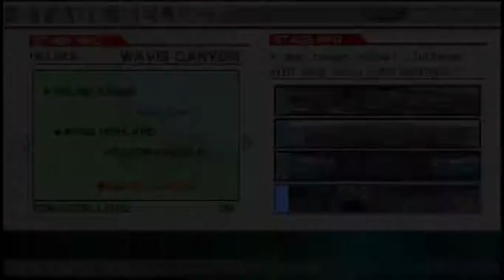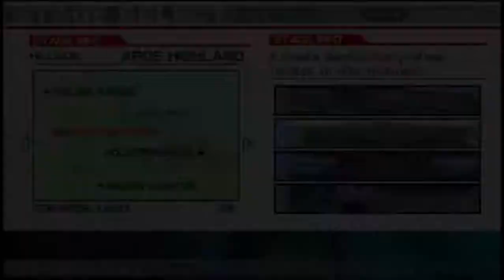AC AI Arena - Cow Vs Chicken (Siege Udder Vs Eggtastrophe)